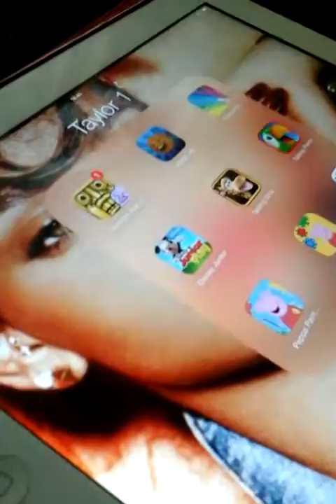Taylor videoing temple run